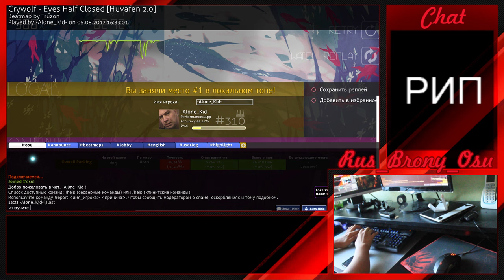osu!mania | liveplay | ~ Worstest !mania play ever [teach me how to play this shiet]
Skin: Yugen